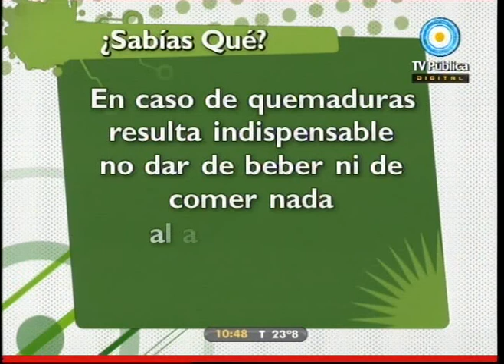Médicos por naturaleza 31-12-10 (1 de 3)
En este programa hablamos de quemaduras, cómo actuar frente a una quemadura pero también cómo evitarlas a la hora de jugar con pirotecnia. Consultamos con especialistas acerca de prevención y tratamiento.